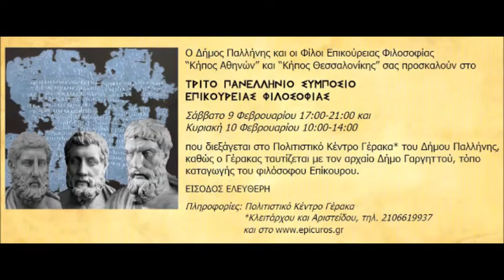Χωρίς Βαλίτσα και παλτό - Μάριος Στρόφαλης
Τρίτο Πανελλήνιο Συμπόσιο Επικούρειας Φιλοσοφίας - Δήμος Παλλήνης - Κοινωφελής Επιχείρηση Δήμου Παλλήνης - Πολιτιστικό Κέντρο Γέρακα - 9 & 10 Φεβρουαρίου 2013